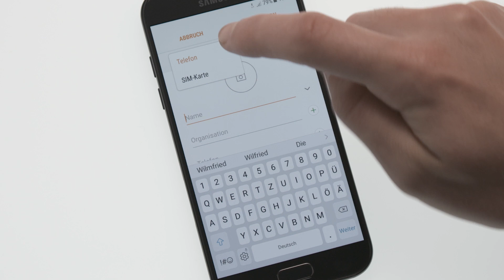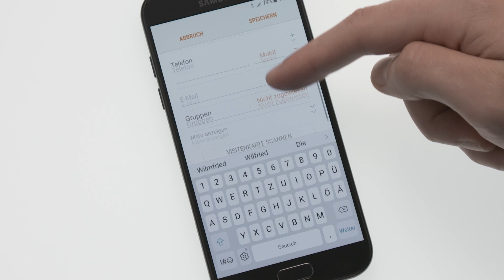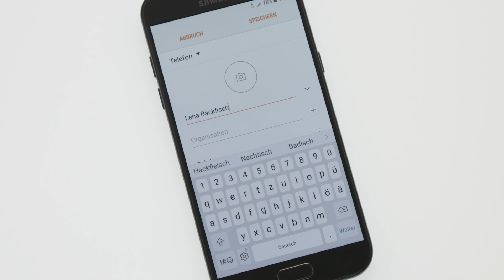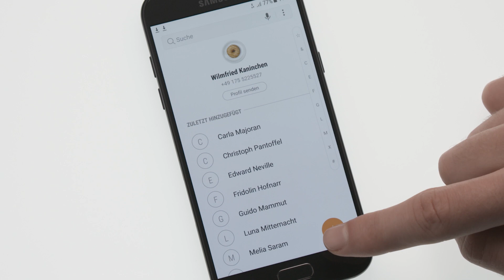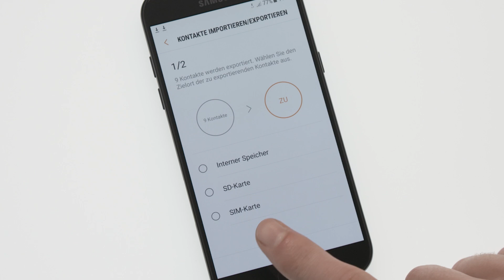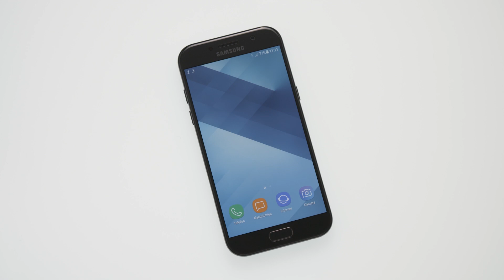Samsung Galaxy A (2017): Kontakte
Ihre Kontakte pflegen – In diesem Video zeigen wir Ihnen, wie Sie Kontakte anlegen oder einen Import bzw. Export von Kontakten durchführen.